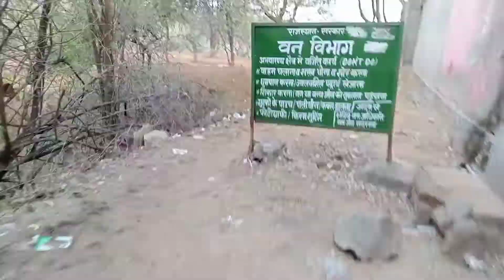Aravali mountains 😮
VLOG AACHA LAGA HO THO